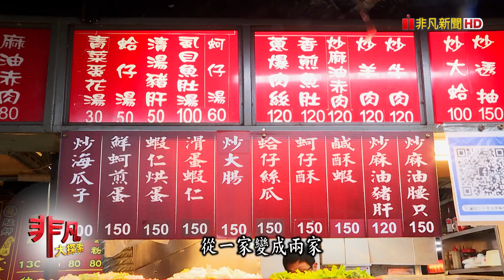熱賣一甲子艋舺熱炒 - 正港台味攏底加│台北美食必吃│蘇記六十年老店│【非凡大探索】2022.04.17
店名：蘇記六十年老店
老闆：蘇建豪
地址：台北市萬華區和平西路三段120號(龍山商場1樓17號攤)
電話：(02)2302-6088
營業時間：11:00~15:00、16:00~20:00
                   周日休
推薦：蝦仁蛋炒飯     $80
            鮭魚蛋炒飯     $90
            什錦湯麵         $80
            炒麻油腰只     $150
            當歸鴨麵線湯 $90